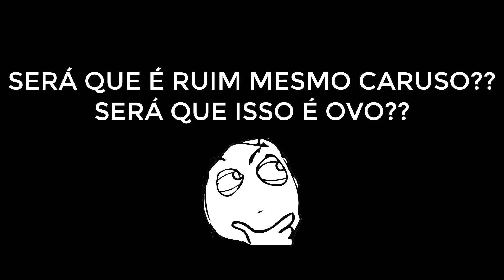TENTE NÃO RIR #2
Fala galera! Sejam bem vindos a mais um vídeo do canal!!

Insta do Gui: @guiosf
Snap do Caruso: caruso_lucas
Twitter do Canal: @jpbr_life